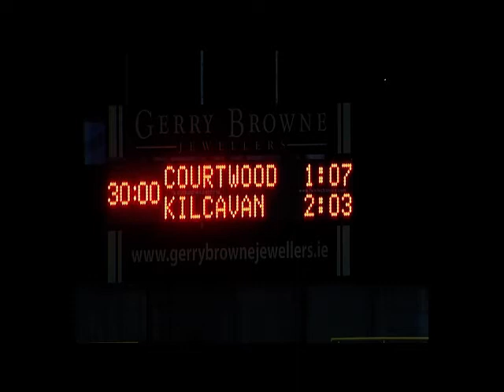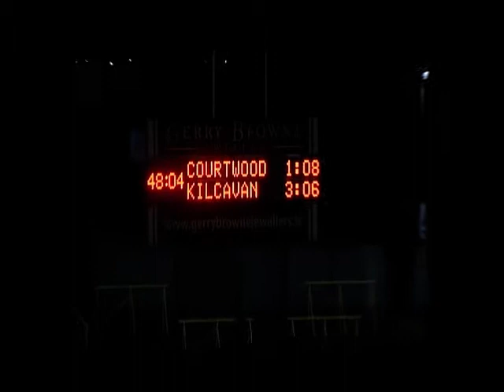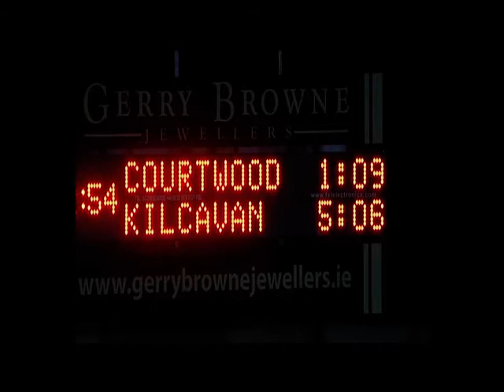Kilcavan v Courtwood Part2 mov 1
2nd half of Laois Junior A Final 2013